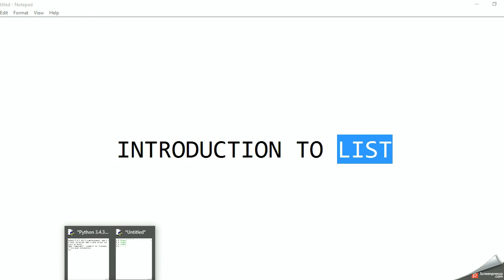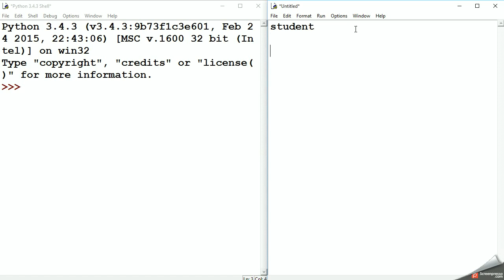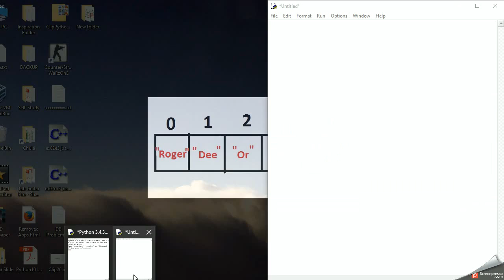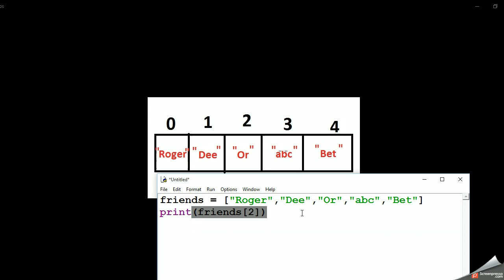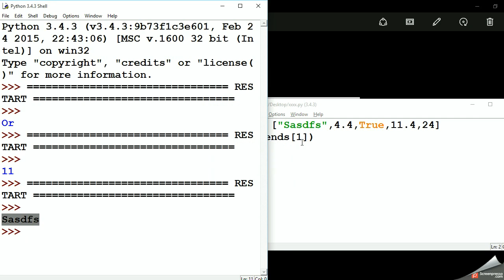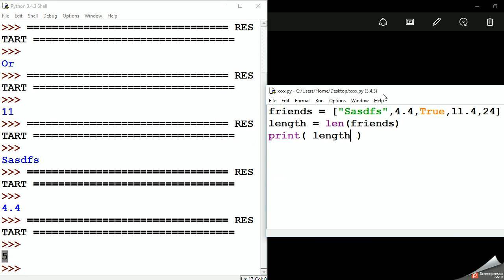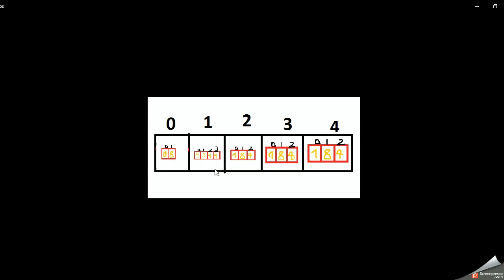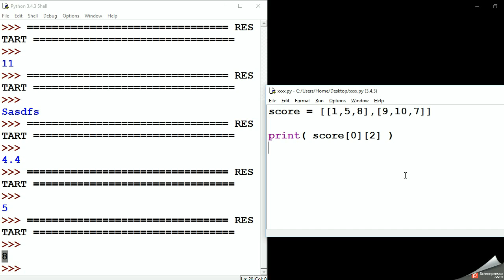[Python 101] 33 - Introduction to List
สอนพื้นฐานการเขียนโปรแกรมโดยภาษา Python
ตอนที่ 33 : แนะนำการเก็บข้อมูลประเภท List

คลิปสอนภาษา Python โดยชมรม Clique